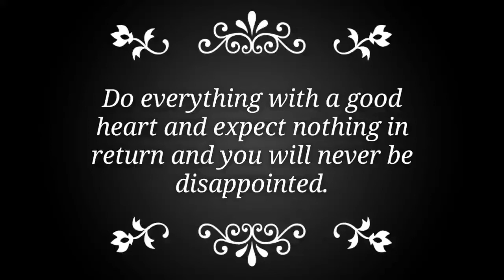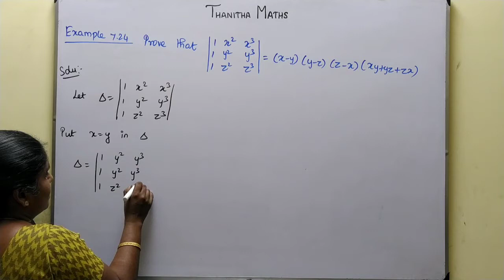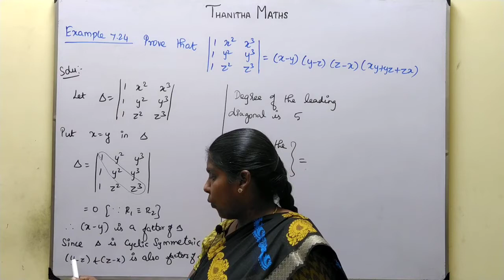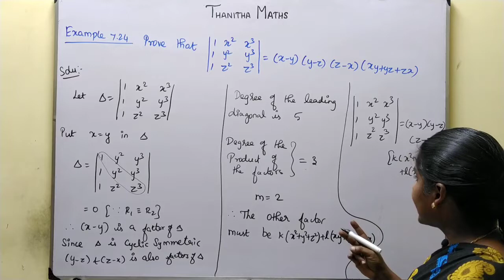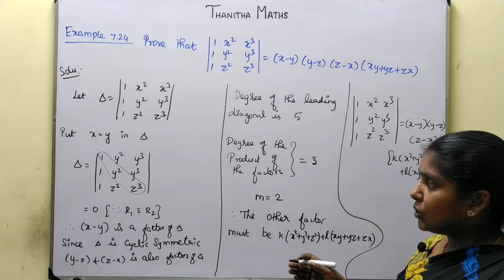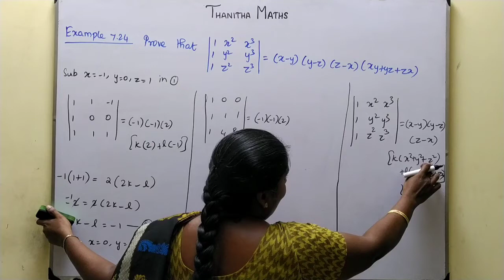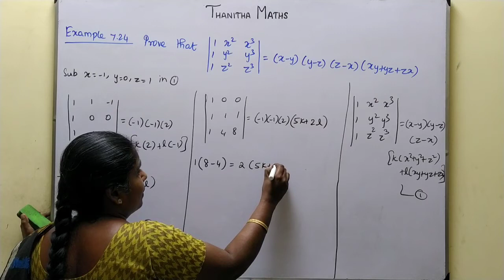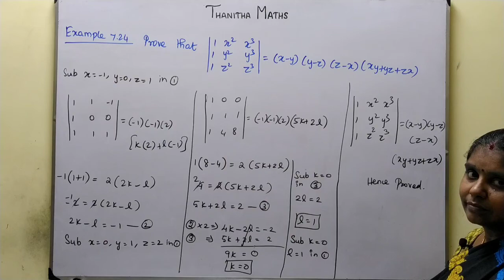11th Maths, Example : 7.24 in Tamil